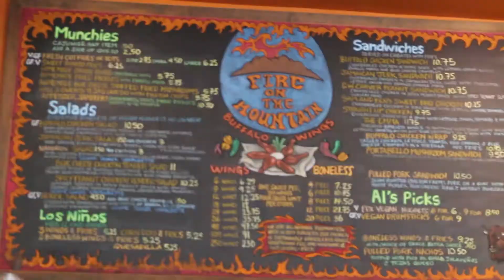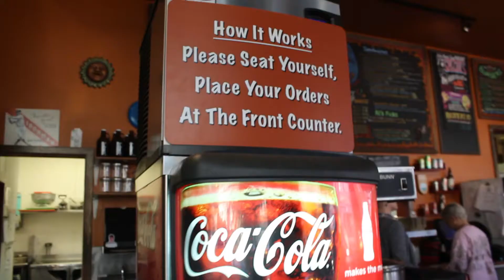Varsity Eats- Fire On The Mountain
Fire on the Mountain is known as the original portland chicken joint and by far a major tourist attraction with not only in house made sauces but a wide selection or vegan dishes as well as the well know and super hot El Jefe challenge so follow us as we give you a simple of Fire on the mountain, and as always if you enjoy the video make sure to subscribe and hit the notification button to be notified of all the new visuals.